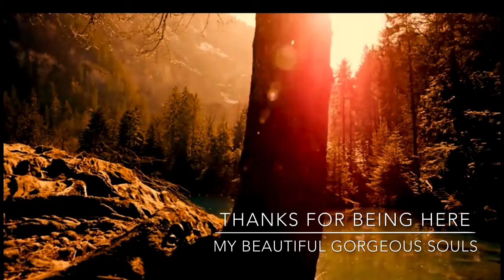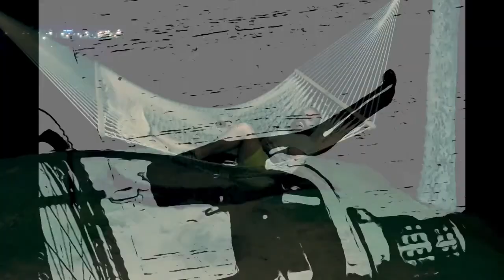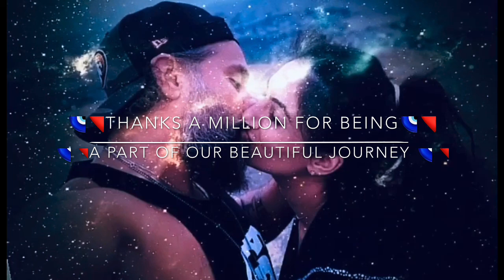MEDITATION & AFFIRMATIONS FOR CHANGING THE EXISTENCE OF HUMANITY & MAN KIND IN TODAY'S CHAOTIC WORLD